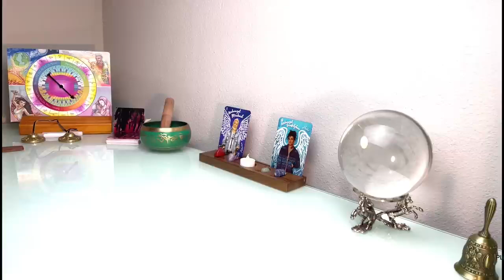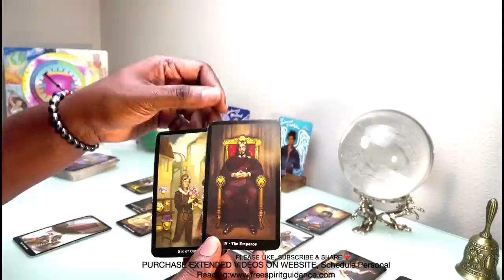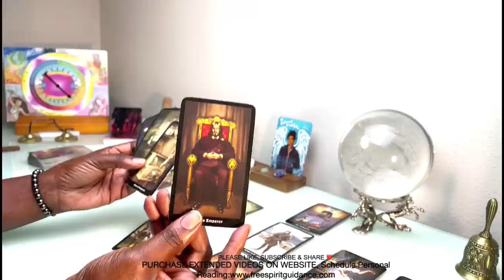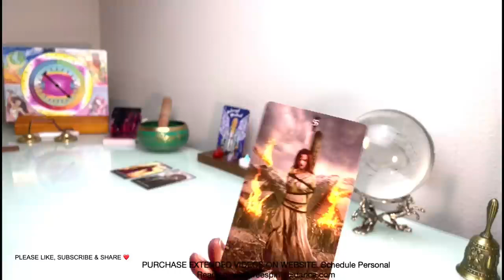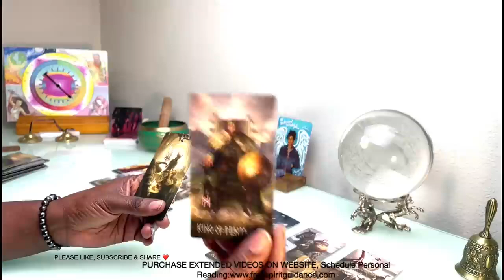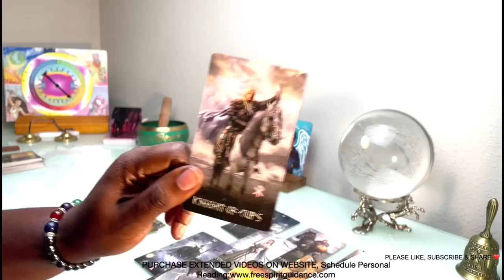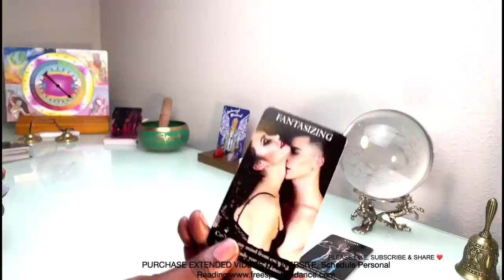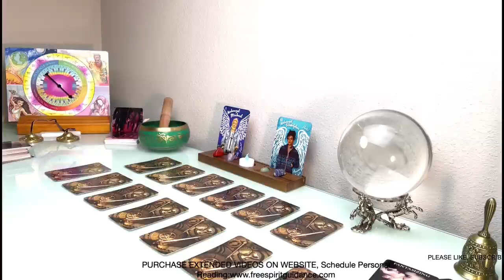CANCER ♋️ ❤️ 🔮 BE CAREFUL CANCER! This Person Is Extremely Mad At You & This Will Not End Well!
OR

PERSONAL READING SPECIAL:
1 SPECFIC QUESTION - $30.00
EMAIL FOR PAYMENT INFORMATION:

ALL LOVE READINGS ARE FOR YOU & 1 OTHER PERSON ONLY PER READING
2 QUESTION READINGS: $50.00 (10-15 MIN)
3 QUESTION READINGS: $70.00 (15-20 MIN)
GENERAL READINGS "CELTIC CROSS" (WHATEVER COMES OUT): $65.00

NO CONTACT LOVE READING $65.00:
1. What's Currently Going On In Their Love Life?
2.  Do They Miss You?
3.  Do They Love You?
4.  Do They Regret How They. Treated You?
5.   Will They Apologize To You Sincerely?
6.  Are They In Love With Someome Else?
7.  Are They Sexually Involved With Others?
8.  How Will Their Other Connections Play Out?
9.  What Actions Will They Toward You In The Future?
10.  Will This Lead To A Committed Relationship?

FUTURE LOVE
GENERAL FUTURE LOVE $65.00
1. Who's Coming Toward You?
2. What Will Be The Challenge In Your Next Relationship?
3.  What Do You Need To Work On In Order To Manifest True Love?
4.  Is There Someone Around You Currently Inerested In You?
5.  Do You Still Have Unfinished Business With An Ex's.
6.  Is There Marriage In The Cards For You?
7.  Have You Already Met Your Soulmate?
8.  What's The Most Important Thing You Need To Know About The Next Person?
9.  Will They Be Ready To Love?
10.  Are You Ready To Love?
11.  What Will Be The OutCome?

IS THIS NEW PERSON THE ONE $65.00:
1.  How Do They View You?
2.  How Do They Feel About You?
3.  What Challenges May This Relationship Face?
4.  Are They Dating Other People?
5.  Are They Dating For Commitment or Sex?
6.  Are They Still Dealing With An Ex?
7.  What Leasons Will They Teach You?
8.  Is This The One You Will Potentially Marry?
9.  What Do You Know That's Most Important About Them?
10.  Advice on How To Proceed Moving Forward.

RETURN OF AN EX $65.00
1.  Why Did They RETURN?
2.  How Do They Feel About You?
3.  How Do They See You When It Comes To Commitment?
4.  Have They Changed?
5.  Are They Having Sex With Other People?
6.  Are They In Love With Someone Else?
7.  What Can You Do To Make It Work?
8.  What Do They Need To Do To Make It Work?
9.  Is This  Karmic Lesson or Your Soulmate?
10.  What Direction Is The Relationship Headed This Time?

ALL OPTIONS TO ACCESS EXTENDED VIDEOS ARE BELOW:

1.) JOIN ⭐️ STAR MEMBERSHIP CLUB ($9.99)-UNLIMITED ACCESS TO ALL EXTENDED READINGS!